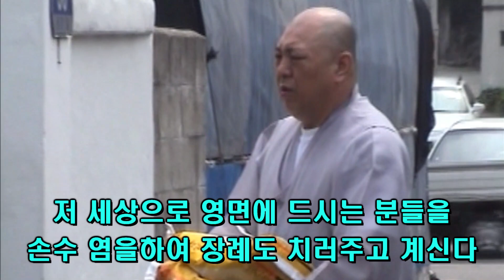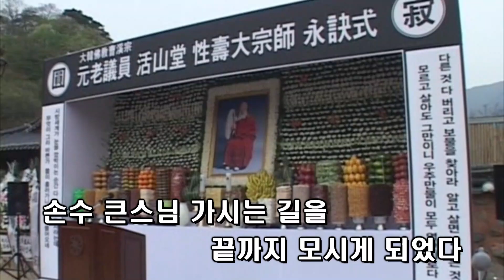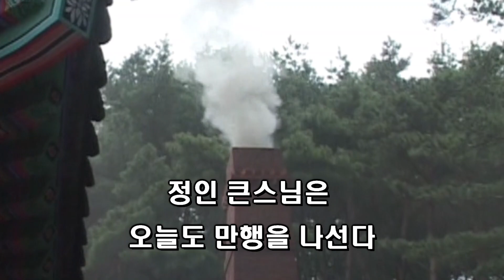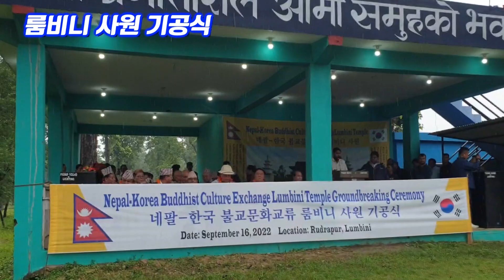정인 큰스님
대한불교 조계종 승가회 총무원장 정인 큰스님